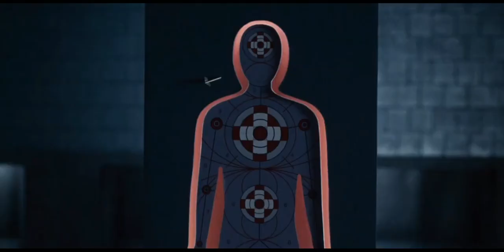7 Tokoh Pemanah terbaik dalam Film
7 Tokoh Pemanah dalam Film terbaik...?

Tokoh Pemanah mana yang menjadi posisi no. 1 di hati kalian...?

Admin adalah pencinta Film sejak 10 tahun terakhir
penilaian bersifat objektif & keterbatasan ilmu admin di dunia perfilman.